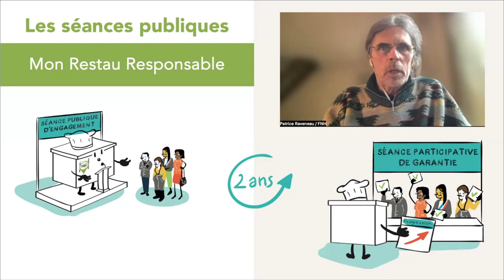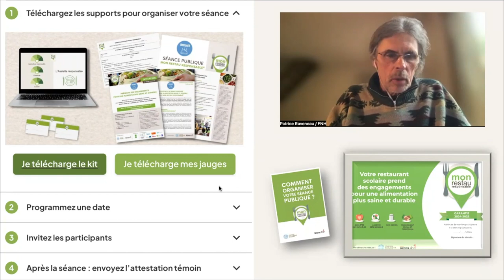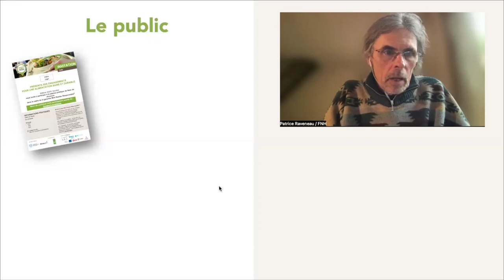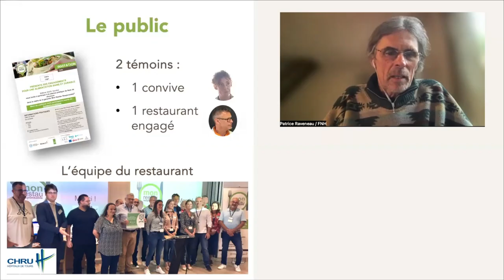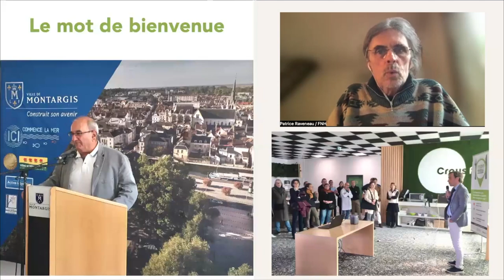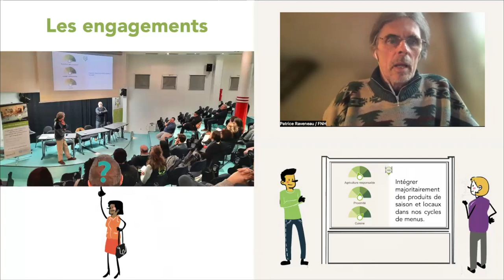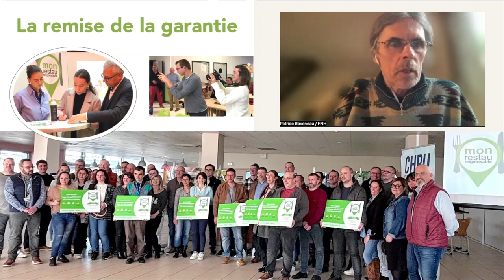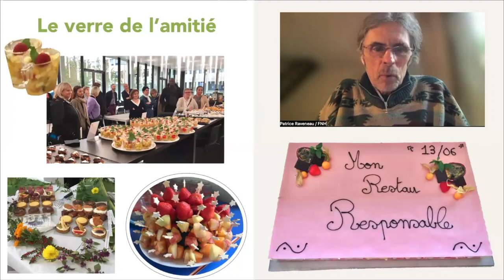Mon Restau Responsable: Organisation d'une seance publique - 2024